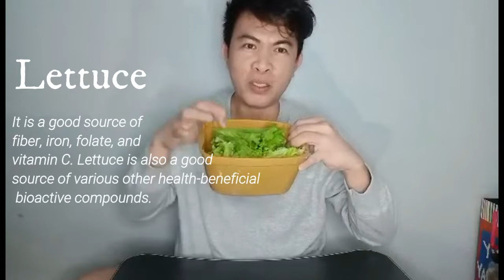SATURDAY ROUTINE [JOWA REVEAL] | Wabafett vlog #18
Jerome Reyes Instagram: jeromedelossantosreyes